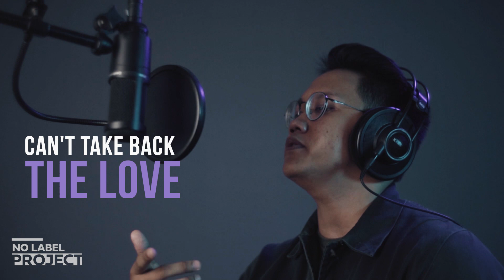No Label Project 02: Episode 07 (96memory - Lucid Dreams)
With the recent passing of Juice Wrld, we would like to tribute this episode to him.

96memory came through our studio last month to do a remix cover of "Lucid Dreams" with his own melodious lyrics. This episode is tributed to the late Juice Wrld. The remix cover is not possible with the production from Hairi Eyes of Highly.Likely.